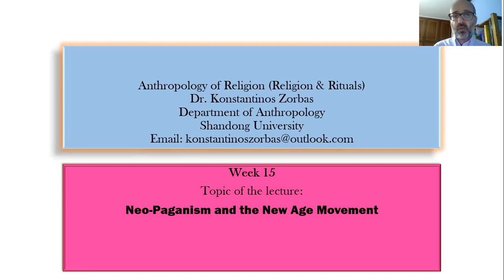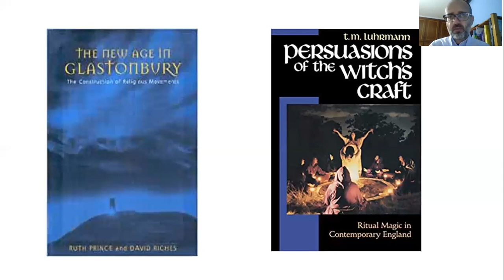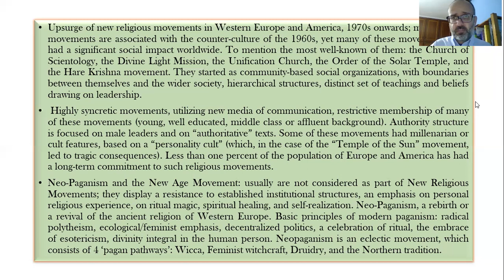Neo-Paganism and the New Age Movement (Part 1) - Anthropology of Religion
Introduction - overview of scholarship

Undergraduate class